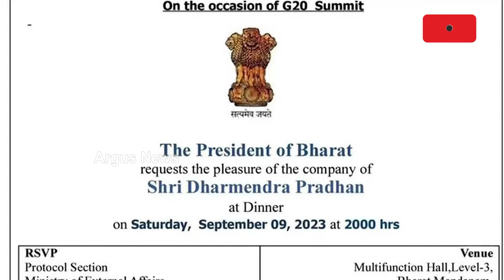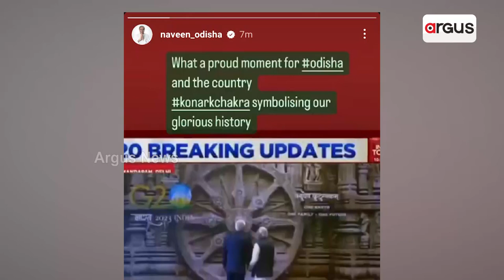LoP Jaynarayan Mishra Slams CM Naveen Patnaik For Not Attending The G20 Summit Dinner